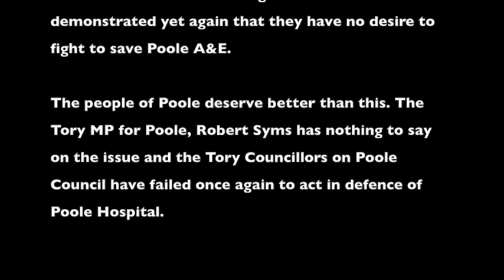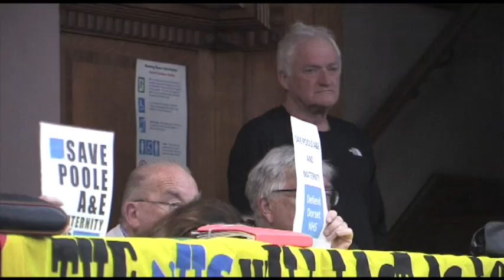POOLE TORIES AGAIN FAIL TO DEFEND POOLE A&E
THE TORY GROUP ON POOLE FAIL TO DEFEND POOLE HOSPITAL

Tuesday 13th November

Poole Councillors had a golden opportunity to vote to ask the Health Secretary to rethink plans to close the A&E Department and maternity services in Poole.

Unfortunately the Tory group on Poole Council voted not to debate the issue tonight and have demonstrated yet again that they have no desire to fight to save Poole A&E. If they had voted FOR a debate tonight they could have taken the decision to refer the plans back to the Government but they chose not to. 21 Tory Councillors voted AGAINST having that debate and 1 Tory ABSTAINED. Not one single Tory voted FOR a debate tonight. They chose to sit on their hands and waste valuable time even though Poole Council is running out of time before it is swallowed up by the new Unitary Authority.

The people of Poole deserve better than this. The Tory MP for Poole, Robert Syms has nothing to say on the issue and the Tory Councillors on Poole Council have failed once again to act in defence of Poole Hospital.